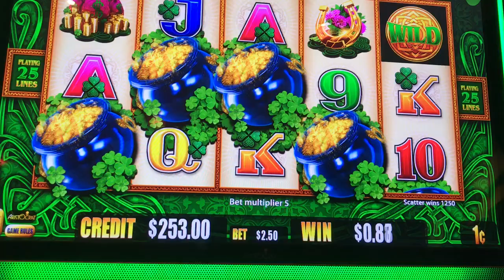Slot Machine Big Hits/Bonus Play Action